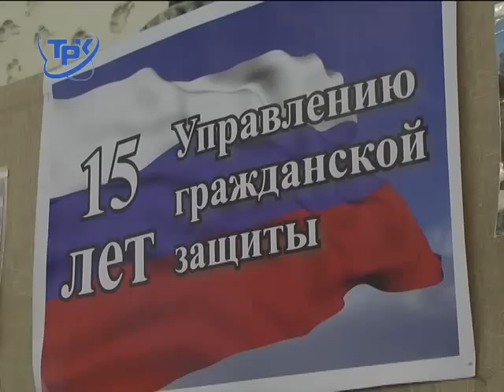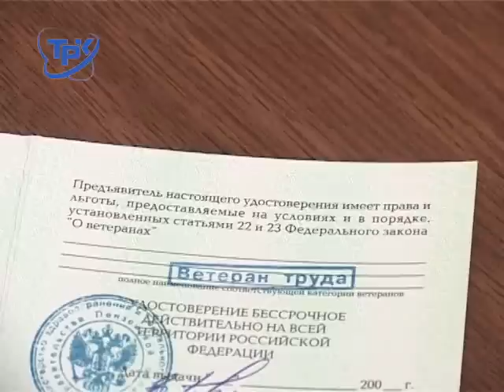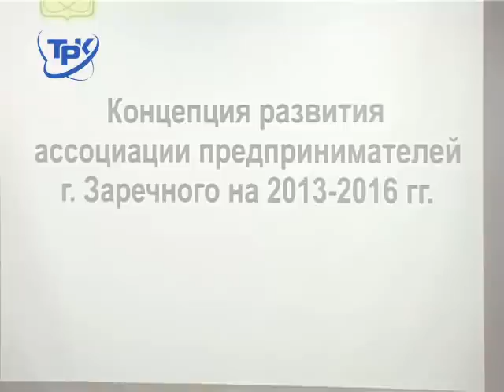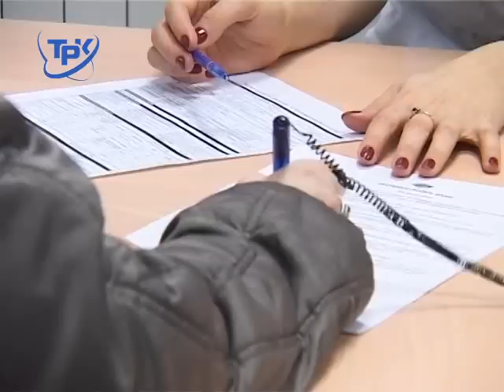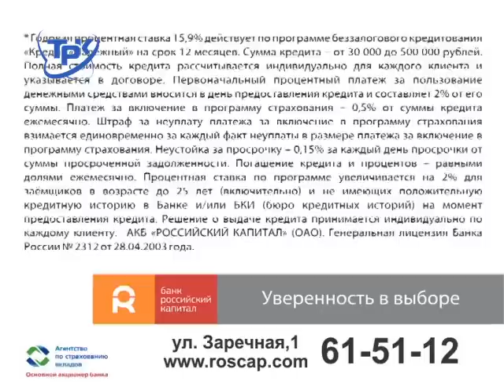Новости Заречного от 29.11.12